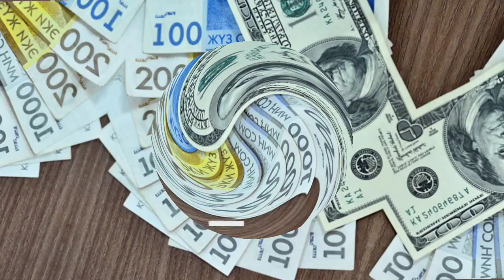📹 КУРС РУБЛЬ БОЛОТ😱🚀 26.05.2024 ЭКЕНГО👍🏻 Курс валюта, Рубль доллар ,Евро ,тенге